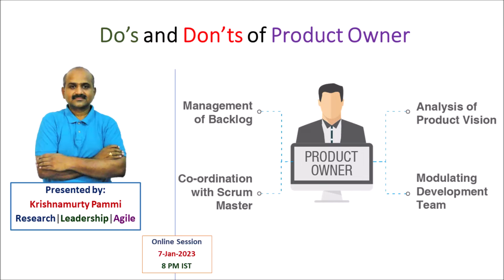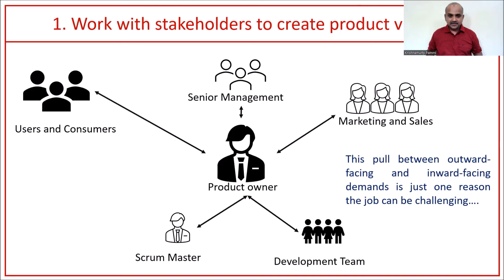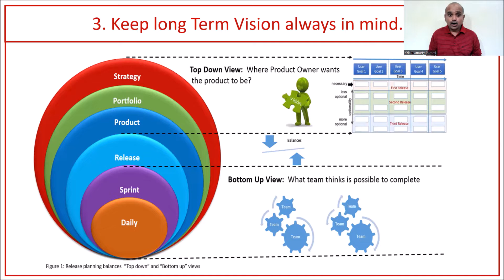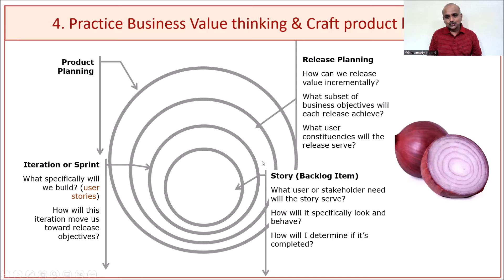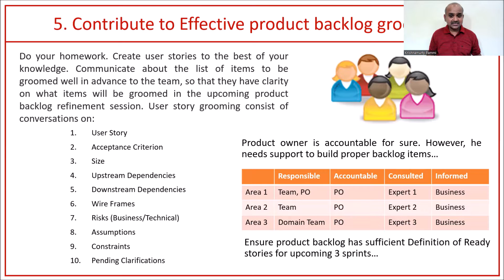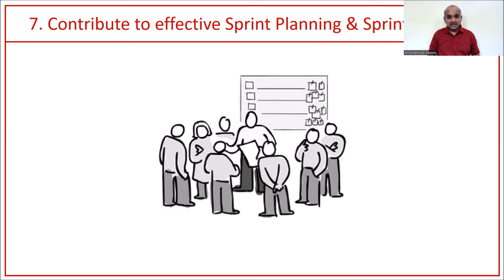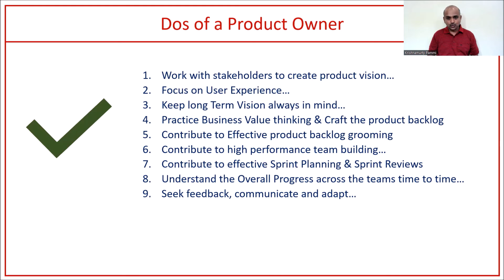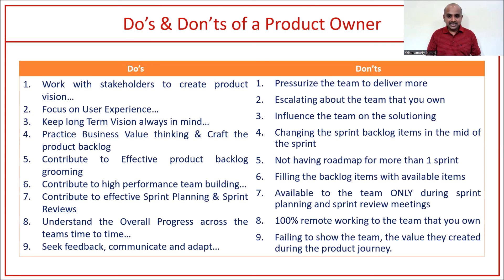Do’s and Don’ts of Product Owner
Proper user story grooming is proving to add 55% success rate to the successful projects. On this context, let us learn 9 Do's and 9 Don'ts of a Product owner role in more detail. After learning through this session, you will unleash the complete horizon of Product Owner role in depth